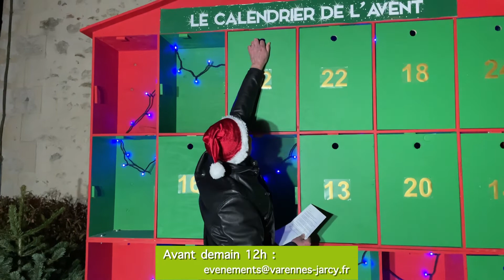Calendrier de l’Avent Varennois : Jour 12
Bonne chance et bonne soirée